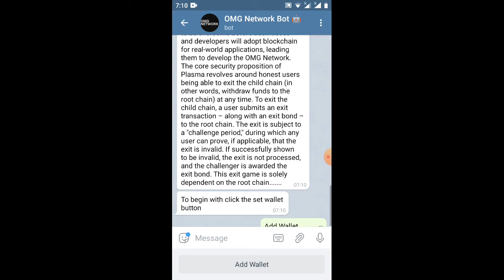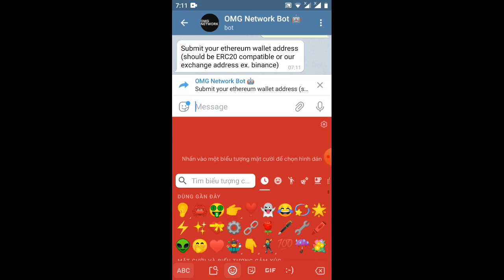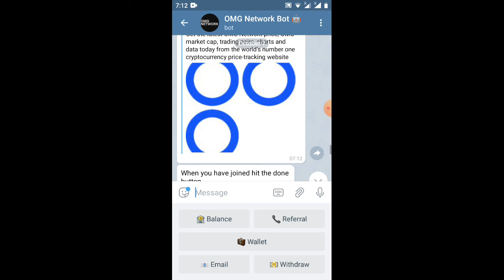hướng dẫn nhận 8.2tokenOMG=30$-Giude get 8.2OMG đã lít nhiều sàn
Link ĐK
lưu ý
👉Bạn cần giới thiệu tối thiểu 6 người bạn để đủ điều kiện rút tiền, Sau khi hoàn thành nhiệm vụ giới thiệu của bạn, việc rút tiền và phân phối sẽ diễn ra vào ngày 14 tháng 10, Hãy chia sẻ liên kết giới thiệu của bạn và theo dõi để biết thêm thông tin

 Cảm ơn 🙂

You need to refer minimum 6 friends to be qualified for withdrawal, After completing your referral task, Withdrawal and distribution will be on 14 October, Keep sharing your referral link and stay

Thanks 🙂